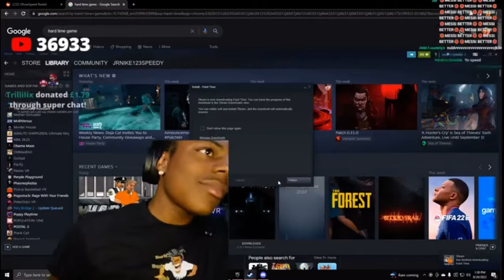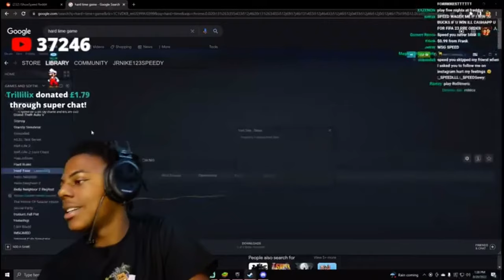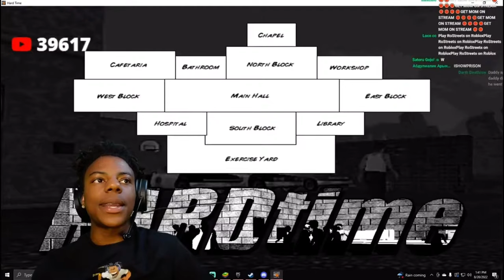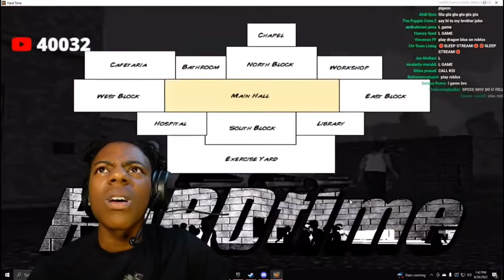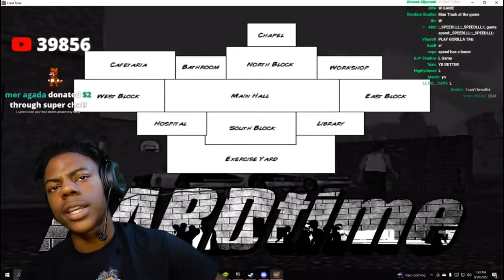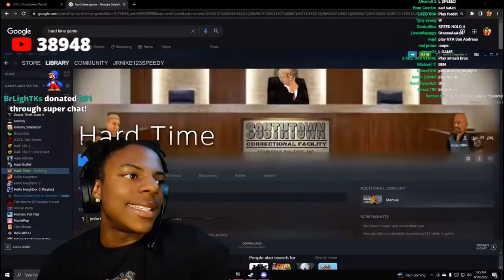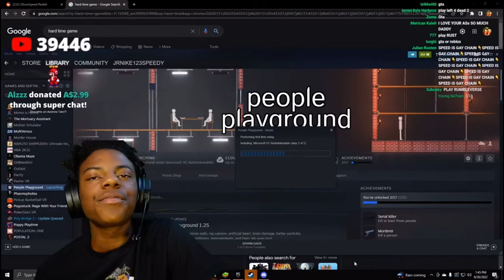IShowSpeed Plays Hard Time